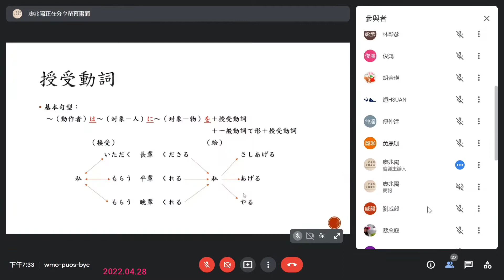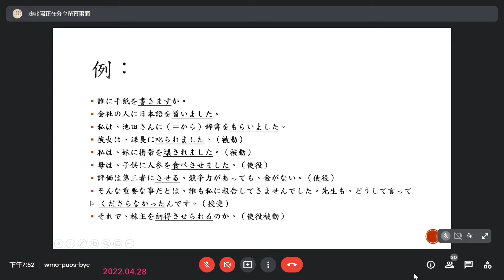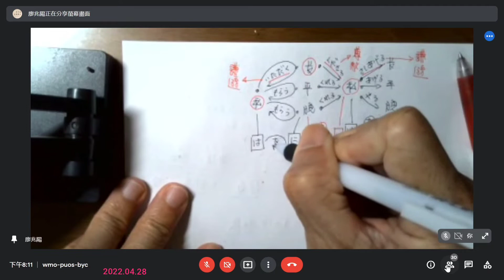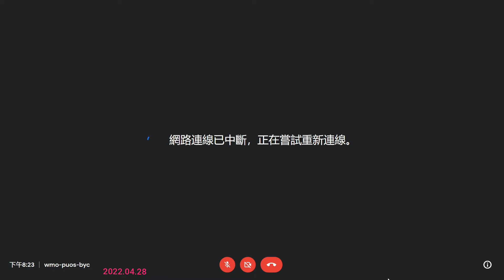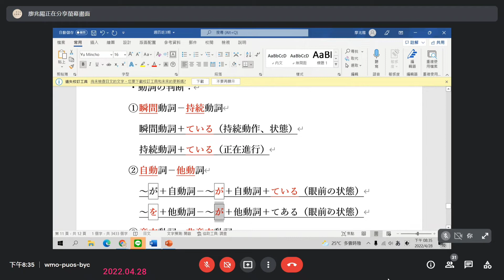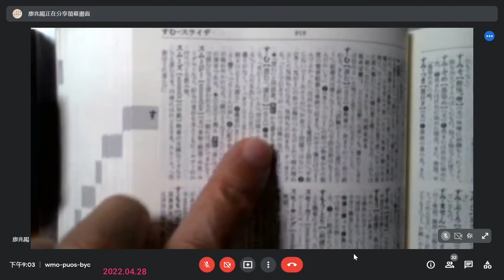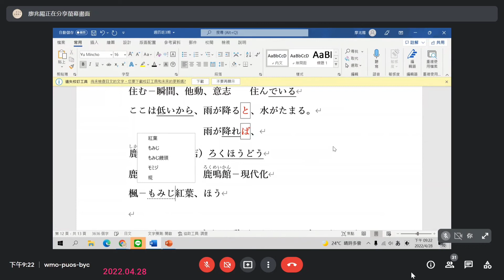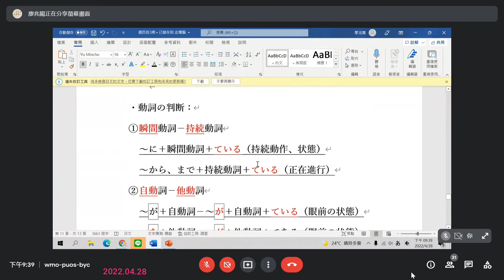廖兆陽老師日語 小說視訊班(四) 20220428 動詞的判斷 授受動詞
動詞的判斷 授受動詞